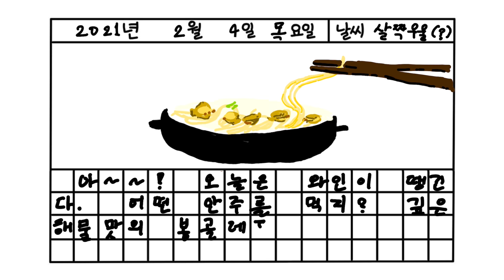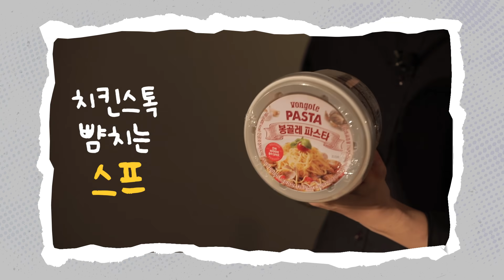편의점 파스타로 오늘밤 화려하게 장식했다! |봉골레술찜| 🏪우리집 앞엔 편의점이 있다 ep.04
오늘은 집에서 여러분들과 분위기를 내고 싶어서
GS25 와인+에서 와인을 한 병 사왔습니다.
맛도 상큼해서 가볍게 먹기 좋은 화이트 와인을 골라왔어요!
화이트와인에 어울리는 안주가 또 빠질 수 없죠!
바지락의 시원한 맛을 느낄 수 있는 ‘봉골레술찜’을 준비했어요:)

봉골레파스타 컵라면 제품을 이용해서 누구나 쉽게 조리할 수 있는 레시피!
와인과 너무 잘 어울리는 봉골레술찜!
덕분에 오늘 하루를 근사하게 마무리 했습니다! 맛있게 드세요:)

🌟EVENT 🌟
올해에는 저와 함께 같이 편의점 다 털어보아요!
🗨️댓글로 제가 제품들 직접 먹어보고 리뷰했으면 하는 상품을 말해주세요-!!
추첨을 통해 5분께 봉골레술찜의 메인재료! "봉골레 파스타"를 드릴게요. (~2/10일까지)

Today I wanted to make a good mood with you at home! So, I bought a bottle of wine at GS25 Wine Corner.
The taste is also refreshing, so I chose a white wine that is easy to eat!
There is no other food that goes well with white wine!

We have prepared a ‘Steamed Bongole’ that you can feel the deep taste of clams :)
A recipe that anyone can cook easily using the Bongole Pasta cup noodles!
Steamed Bonggole goes well with wine! Thanks to you, we ended the day in a great way!
Bon appetite:)

📜연강’s PICK! 🍗봉골레술찜 레시피
✔ 재료 : [YALI] 샤도네이 화이트와인 / [본고장] 봉골레 파스타 / 바지락 150g ~ 300g
/ 방울토마토 한 줌 / 마늘 8알 / 청양고추 1-2개 OR 페퍼론치노 / 버터 조각 5개

1. 마늘과 청양고추를 잘 썰어 버터를 넣고 약불로 조리해주세요.
2. 세척한 바지락과 토마토를 같이 넣고 센 불에 볶아주세요.
3. 화이트 와인, 종이컵 한 컵 반을 넣고 센 불에 조리한다.
4. 봉골레 파스타 분말 스프 반과 설탕 반 스푼을 넣어 간을 맞춰주세요
5. 면을 넣고 면이 익을 때까지 졸여주세요.
6. 갈릭 향미유와 파슬리 가루를 뿌려 마무리하면 끝-!